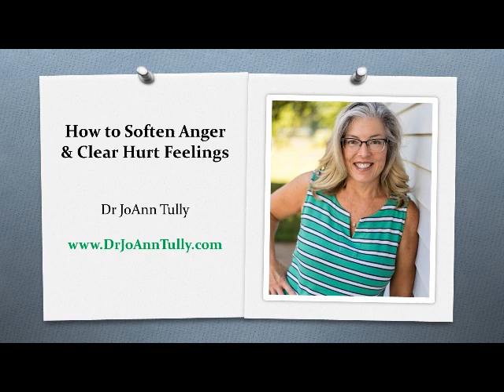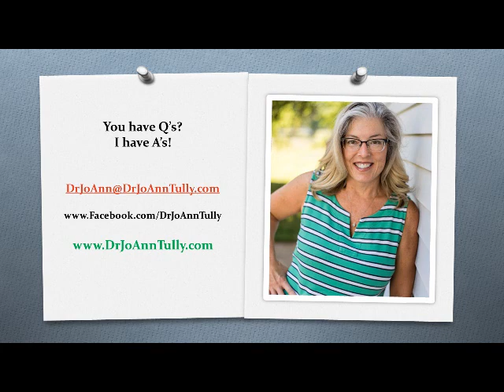How to soften Anger and clear Hurt Feelings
In this video, How to soften Anger and clear Hurt Feelings, I guide you through softening your anger, and clearing hurt feelings associated with stress during the COVID 19 Pandemic.

Schedule a Discovery Session where we can discuss what you need to focus on to get your health & life back